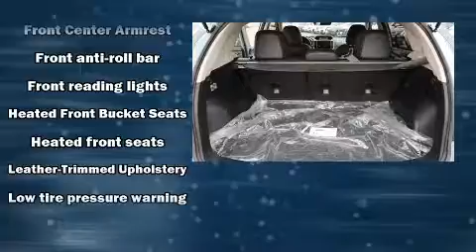2019 Subaru Crosstrek 2.0i Limited in Alexandria, VA 22306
Beyer Subaru
7416 Richmond HWY

Introducing the 2019 Subaru XV Crosstrek. Under the hood you'll find a 4 cylinder engine with more than 150 horsepower, and all wheel drive keeps this model firmly attached to the road surface. A wealth of standard features means that you no longer have to sacrifice. Such as cruise control, 1-touch window functionality, adjustable headrests in all seating positions, a blind spot monitoring system, front fog lights, power windows, an overhead console, and remote keyless entry. Features such as automatic climate control and leather upholstery prove that economical transportation does not need to be sparsely equipped. Subaru also prioritized safety and security with features such as: dual front impact airbags with occupant sensing airbag, front side impact airbags, traction control, a security system, an emergency communication system, and 4 wheel disc brakes with ABS. Brake assist technology provides extra pressure when applying the brakes. A Carfax history report provides you peace of mind by detailing information related to past owners and service records. Our aim is to provide our customers with the best prices and service at all times. Please don't hesitate to give us a call.